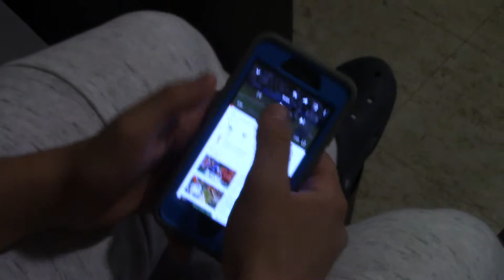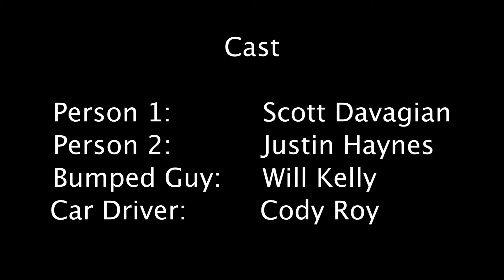Where's My Phone Final Project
Final Project for Professor Roth's Intro to Media Production class at FPU